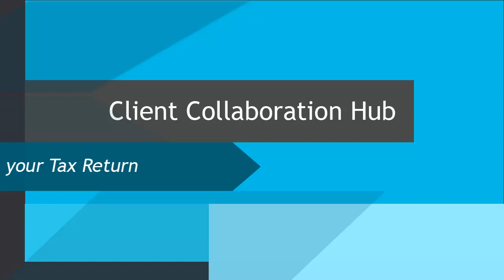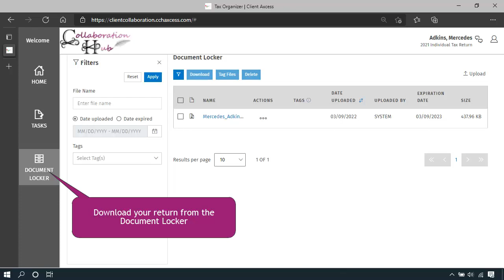CCH Axcess™ Client Collaboration: Electronically Signing your Tax Return Form 8879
In this video, we'll show the process for electronically signing your tax return (Form 8879) in CCH Axcess™ Client Collaboration.